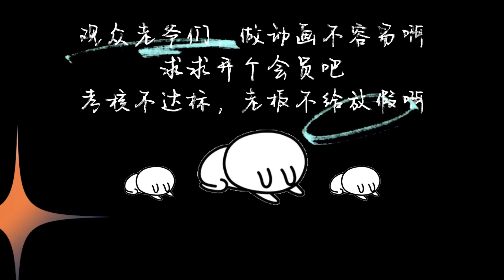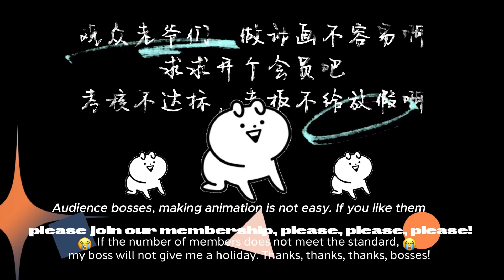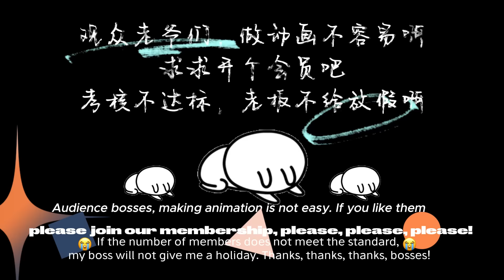【Eng sub】《修仙归来当大佬/Return of the Immortal》第1季第199集：爱吸？让你吸个够！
00:00 加入Qixiang-YouTube会员 抢先看更多精彩动漫：

【下一集】《修仙归来当大佬》第1季第192集：每週三、五和周日更新
【Next Episode】Season 1 Episode192：Updated every Wednesday, Friday and Sunday

【故事簡介】
男主角楚毅原是仙界最強狠人，但一次意外的渡劫失敗讓他回到過去曾經還是普通人時的日子。修仙大佬降臨現代都市，成為一名普通底層打工人，既要老老實實上班，又要降維打擊各路流氓惡霸，伸張正義，鋤強扶弱，真是能力越大，責任越大。

【Story Introduction】
The male protagonist Chu Yi was originally the most ruthless person in the cultivation world, but an unexpected failure to cross the tribulation brought him back to the days when he was an ordinary person. The immortal cultivator came to the modern city and became an ordinary low-level worker. He had to go to work honestly, but also to reduce the dimension and fight against all kinds of hooligans and bullies, to uphold justice, and to help the weak. The greater the ability, the greater the responsibility.